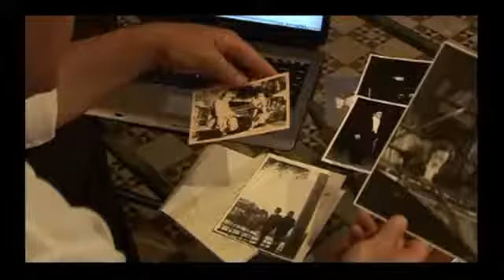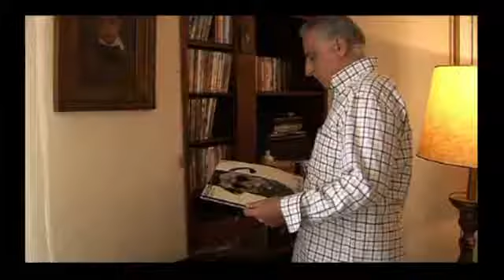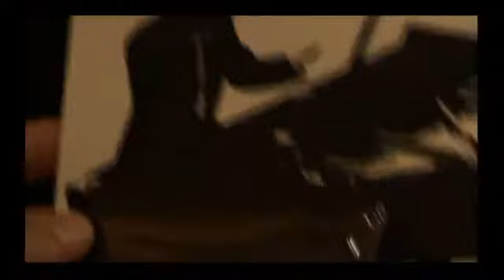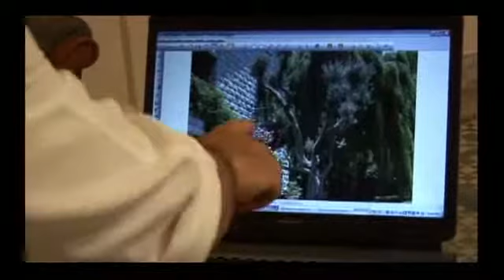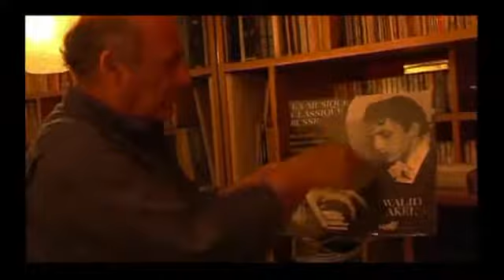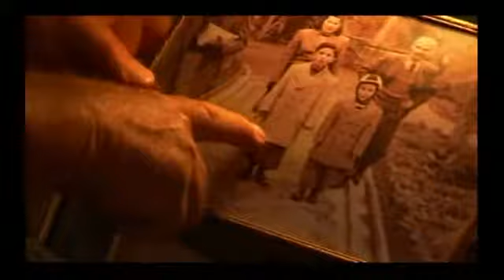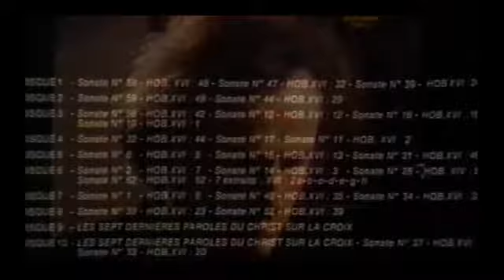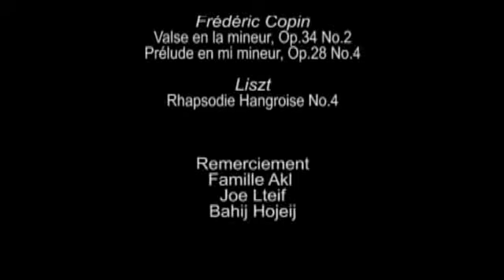Walid Akl Short